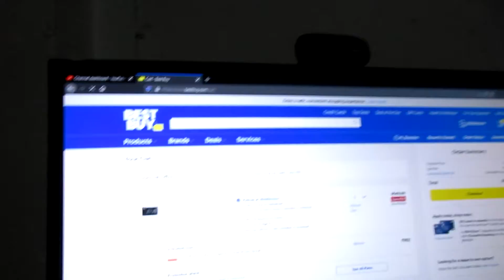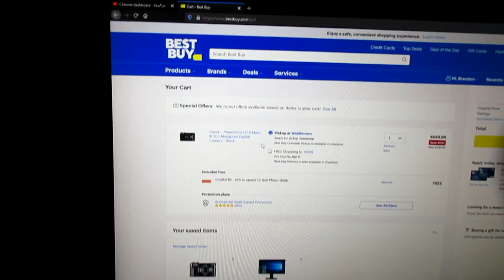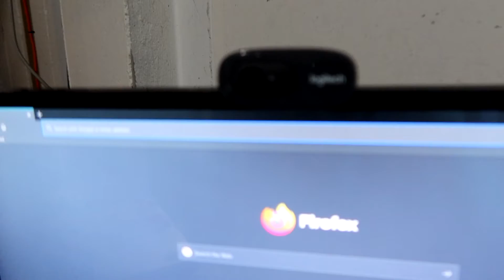I BOUGHT SOMETHING AMAZING!!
MY STORYFIRE- Username: bggammerz vlogz